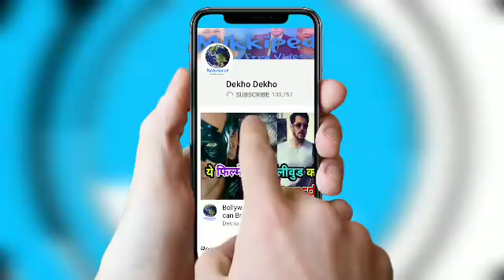Baaghi 2 First Day Box Office Collection: इस हफ़्ते Baaghi 2,पहले दिन इतने Crore कमाई का Estimate,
Baaghi 2 First day box office collection,Baaghi 2 First day Collection,Baaghi 2 1st day box office collection